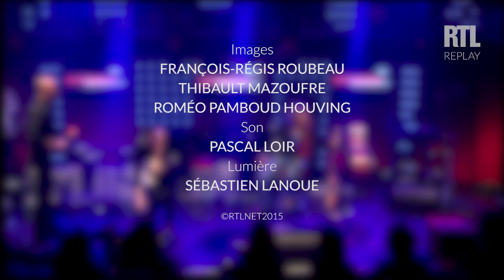Nilda Fernandez - Pour la gloire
Nilda Fernandez  interprète en live le titre "Pour la gloire", issu de son nouvel album "Bootlegger" dans Le Grand Studio RTL. Une émission présentée par Eric Jean Jean.